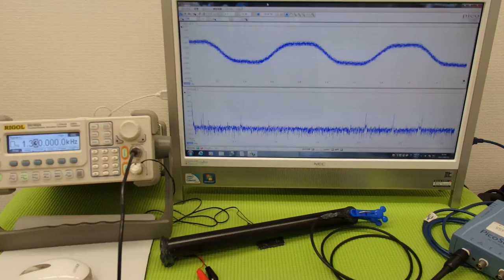音響特性を利用した「超音波加工技術」 ultrasonic-labo